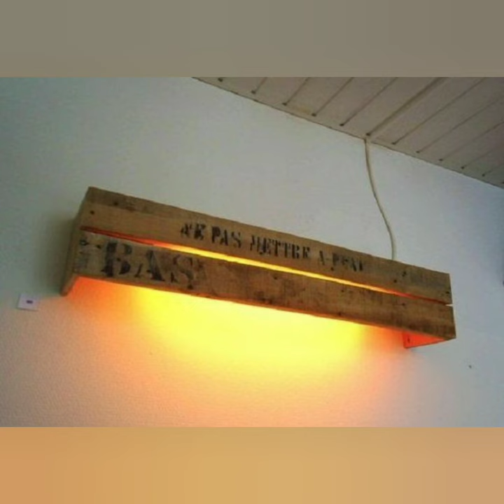25+ DIY genius pallet lighting ideas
Musician: LiQWYD